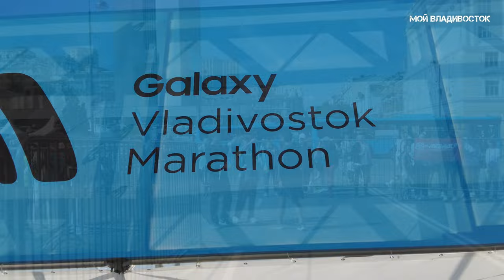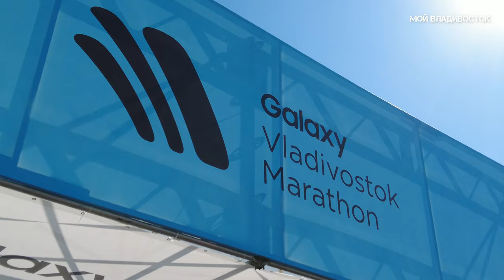Восьмой международный марафон Мосты Владивостока второй фрагмент,28 сентября 2024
НА РАЗВИТИЕ КАНАЛА
НА МЕЧТУ